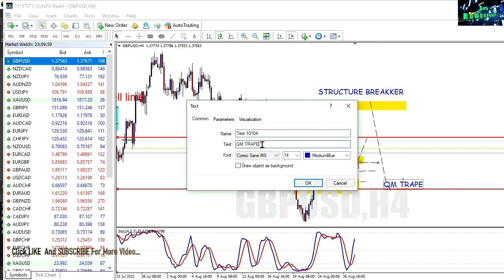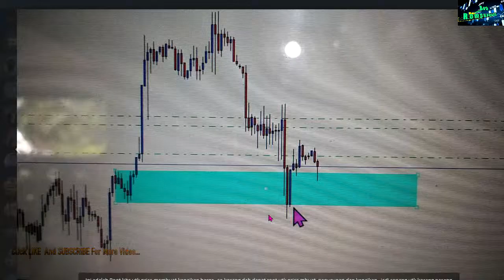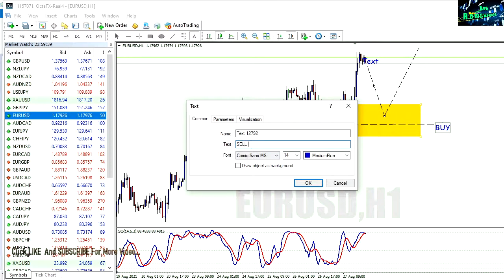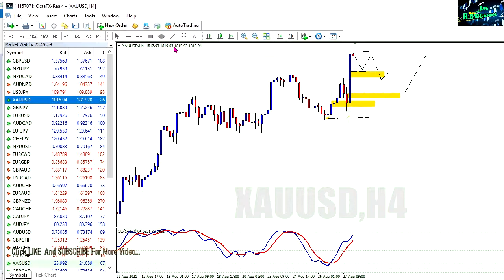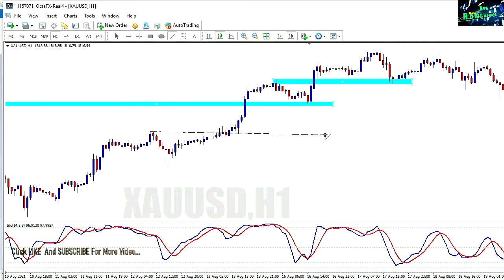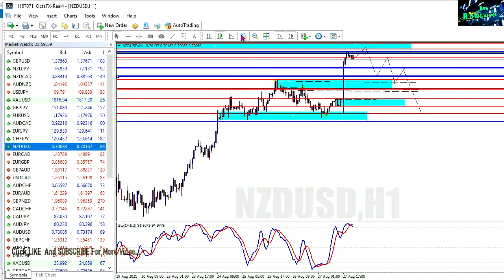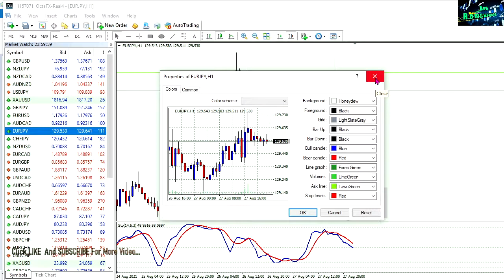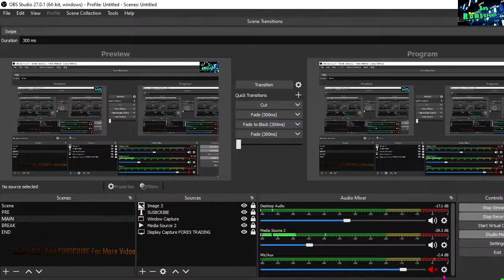WEEKLY ANALYSIS 30 OGOS - 03 SEPT TEKNIK TRADING FOREX 2021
selamat datang di channel saya...di sini saya akan berkongsi ilmu supaya anda semua dapat menjadi trader di masa akan datang. semoga anda sabar dan tenang menonton video perkongsian ilmu forex trading yang saya sajikan.

''price action adalah sesuatu sifat di mana keadaan tersebut akan menghalang atau meneruskan sesuatu pergerakan harga'''

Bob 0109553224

SEMOGA KITA SEMUA BERJAYA DALAM BIDANG FOREX TRADING...AMIN.